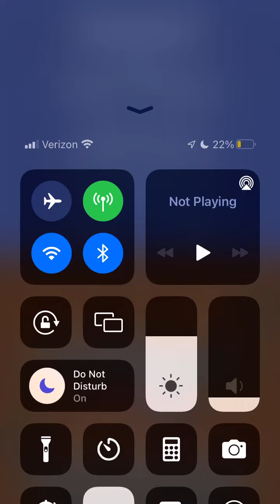Hoops League Season 6: SF (14-11) @ SD (9-16)